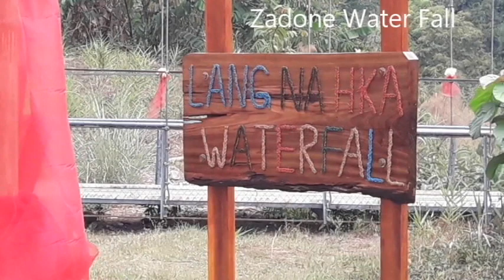Zadone Water Fall (or) LannaHka Yaydagon (1)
Winemaw, Kachin State,Myanmar.